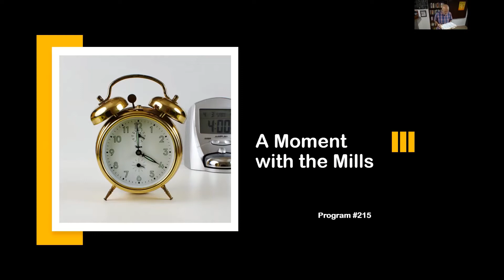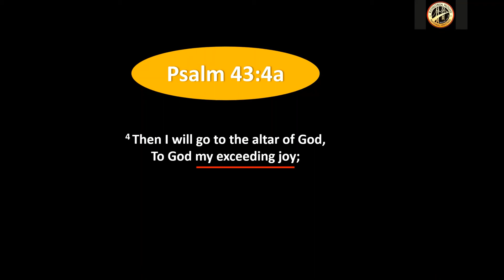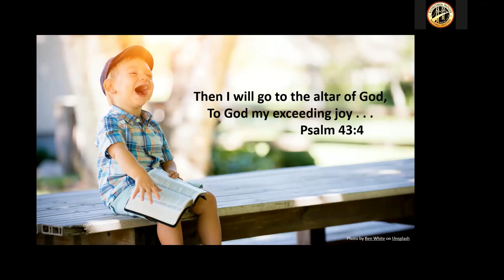My Exceeding Joy